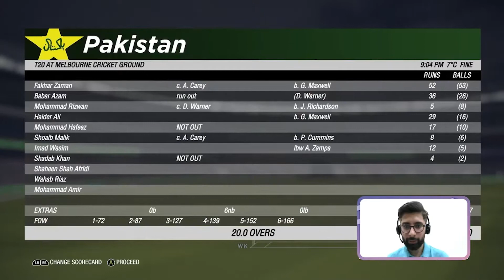T20 World Series Final - Ep 8 - Aus vs. Pak (Match Simulation with Commentary) Cricket 19 Gameplay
Watch the World XI play against India, Pakistan, Australia & England in a T20 World Series!

World XI is captained by Virat Kohli and has representation from all the ODI playing nations.